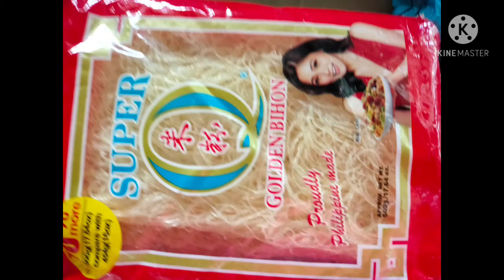Paano magluto ng palabok. sekreto ng napakasarap na palabok.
paano magluto ng simpleng palabokito ang sekreto ng mura  puhunan pwede pang negosyo palabok